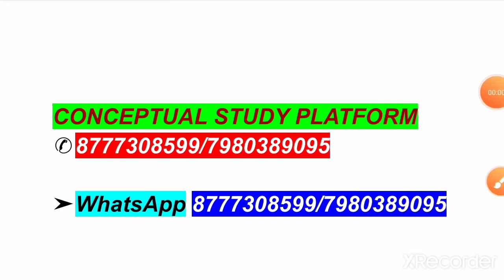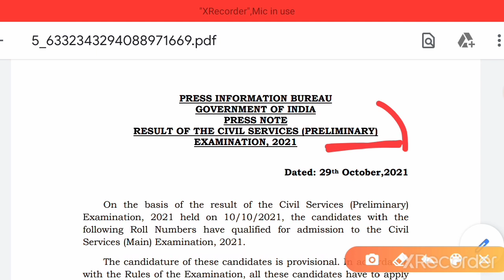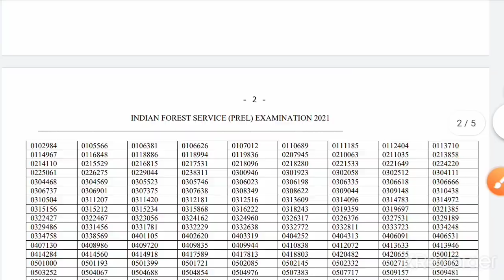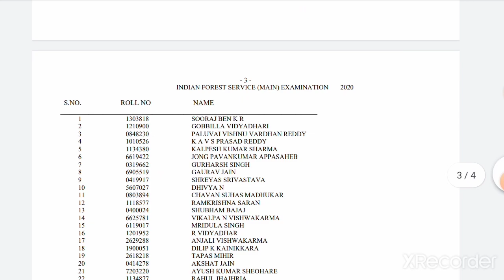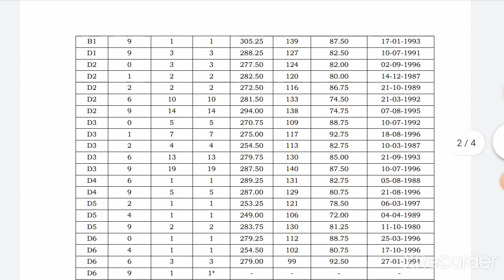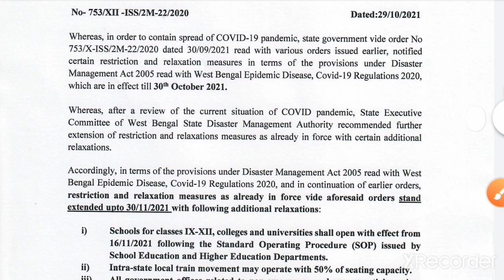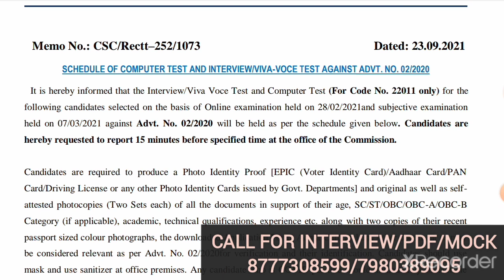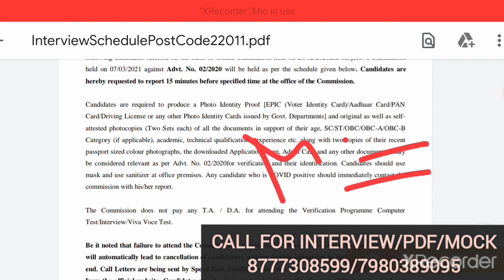WB CO-OPERATIVE SERVICE INTERVIEW EXPERIENCE|ADVT.NO.02/20|PDF|UPSC PRE RESULT|SSC|IBPS|IB|WB NOTICE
{{ICDS MAINS+ICDS PROMOTION/W.B. POLLUTION CONTROL BOARD/+DIRECT/MSC/MEDICAL OFFICER/ASSISTANT GRADE II/COMMERCIAL INSPECTOR/PROCUREMENT OFFICER/

FIRE OPERATOR/

GRADE III/PHARMACIST/SUB-DIVISIONAL INFORMATION & CULTURAL OFFICER/FISHERY EXTENSION OFFICER

/MISCELLANEOUS/CLERKSHIP/

WELCOME TO THE OFFICIAL WEBSITE OF FCI PUNJAB WATCHMAN RECRUITMENT

*Nabard Grade A Prelims Result*

OFFICIAL WEBSITE OF WEST BENGAL

POLLUTION CONTROL BOARD

WELCOME TO THE OFFICIAL WEBSITE OF INDIAN NAVY

OFFICIAL WEBSITE OF WEST BENGAL CO-OPERATIVE SERVICE COMMISSION RECRUITMENT

WELCOME TO THE OFFICIAL WEBSITE OF RRB KOLKATA

WELCOME TO THE OFFICIAL WEBSITE OF WBSEDCL

OF WEBEL TECHNOLOGY LIMITED

FOR INTERVIEW LIST OF BSK(বাংলা সহায়তা কেন্দ্র)

WELCOME TO THE OFFICIAL WEBSITE OF AGRICULTURAL SCIENTIST RECRUITMENT BOARD

FOR RRBs

CO-OPERATIVE SERVICE COMMISSION INTERVIEW|ADVT.NO. 02/20|PT PDF|IB ACIO RESULT OUT|NABARD EXAM DATE

CO-OPERATIVE SERVICE INTERVIEW SPECIAL|ADVT NO.02/2020|PDF|MISCELLANEOUS 2018|SSC STATUS EXAM RESULT

WB CO-OPERATIVE SERVICE COMMISSION RESULT OUT|ADVT.NO.02/2020|FULL GUIDELINES OF INTERVIEW/VIVA|PDF

WB CO-OPERATIVE SERVICE INTERVIEW|ADVT 03/2020|VIVA|COMPUTER TEST|INTERVIEW PDF+GUIDELINES|TOP HITS

WB CO-OPERATIVE SERVICE COMMISSION INTERVIEW|MOCK PT|ASKED QUESTIONS ANSWERS|ADVT 01&03/2020|PDFinfo

WB CO-OPERATIVE SERVICE RESULT OUT|INTERVIEW|RBI OFFICE ATTENDANT RESULT OUT|PSC INTERVIEW|SSC ANSWER KEY

WB CO-OPERATIVE SERVICE COMMISSION INTERVIEW|COMPUTER TEST|TIPS & GUIDELINES|PDF+MOCK|

ADVT 01/